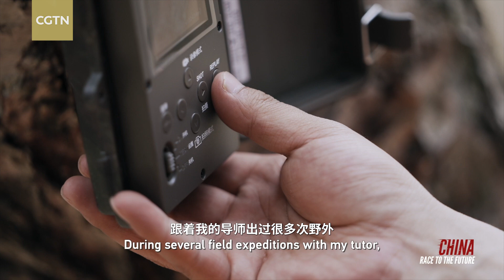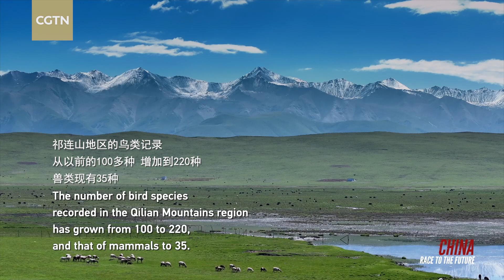Race to the Future: Guardians of Nature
The Qilian Mountain National Park is home to thousands of rare species of wildlife, including snow leopards, manuls, and bharals. A team of four young people, including two girls, has been working in the heart of this area to provide protection and medical care to these animals. However, the harsh environment and tiring daily routine often present challenges rather than a sense of achievement.